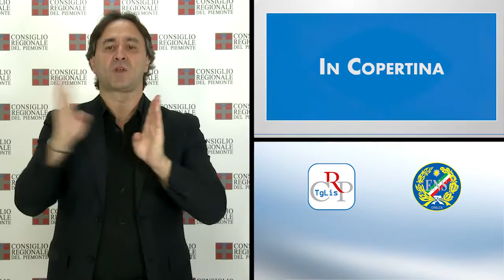Tg Lis n.20 - Settembre 2016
Una nuova legge per Arpa
Intitolata ad Eco la biblioteca della Regione
Sopralluogo al nuovo grattacielo

In apertura della seduta del 20 settembre, il Consiglio regionale ha osservato un minuto di silenzio per ricordare il presidente emerito della Repubblica, Carlo Azeglio Ciampi, recentemente scomparso. L’Assemblea ha poi approvato la delibera per il miglioramento dei pozzi irrigui. In mattinata, l’assessore allo Sviluppo economico ha svolto una comunicazione in Aula sulla situazione del Consorzio Eurofidi, su cui si è aperto un ampio dibattito. Il Consiglio ha poi approvato la nuova legge su Arpa, Agenzia regionale per la protezione ambientale, e la delibera per intitolare la biblioteca a Umberto Eco.

PRIMO PIANO

01) Una nuova legge per Arpa
Il Consiglio regionale ha approvato a maggioranza, il 20 settembre, la legge di riforma di Arpa, Agenzia regionale per la protezione ambientale, sostituendo integralmente la vecchia normativa e intervenendo su tutti gli ambiti: funzioni, organizzazione, dotazione organica, finanziamento e disposizioni transitorie che accompagnano il passaggio al nuovo regime. Il provvedimento è stato anche coordinato con la nuova disciplina statale, approvata con la recente revisione del Sistema nazionale a rete per la protezione dell’Ambiente.

02) Intitolata ad Eco la biblioteca della Regione
L’Assemblea regionale ha approvato, il 20 settembre, la delibera che intitola alla memoria di Umberto Eco la Biblioteca della Regione Piemonte di via Confienza 14, a Torino. Il documento, proposto dall’Ufficio di presidenza del Consiglio regionale, è stato approvato all’unanimità.

03) Sopralluogo al nuovo grattacielo della Regione
La prima Commissione ha svolto, il 19 settembre, un sopralluogo al cantiere del nuovo Palazzo Unico della Regione. Con l’assessore competente, erano presenti consiglieri di maggioranza e di opposizione. L’assessore ha espresso un cauto ottimismo sulla ripresa dei lavori.  La Commissione ha preso visione dello stato delle strutture e dei lavori sulla viabilità circostante. Al momento i piani sono praticamente terminati e mancano soltanto alcune rifiniture. Stanno proseguendo i lavori per la stazione di metropolitana e sta per concludersi la bonifica del terreno sottostante, inquinato dalle lavorazioni di cromatura auto che vi si svolgevano negli scorsi decenni.